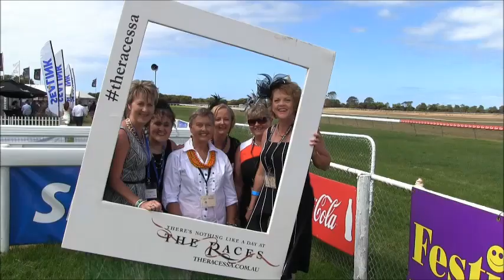Kangaroo Island Cup 2014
There's nothing like a day at the races - especially when the races are on Kangaroo Island! The Kangaroo Island Cup is a great day filled with horse racing, superb Kangaroo Island produce, friendly islanders and local wines. The racing was cancelled in 2014 as the track was too wet ... but do you think the racegoers noticed?!